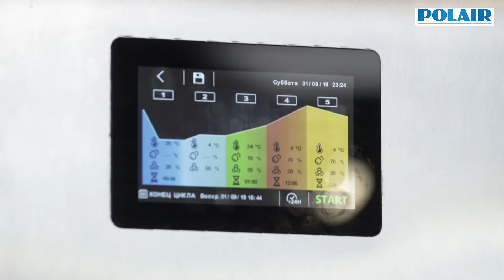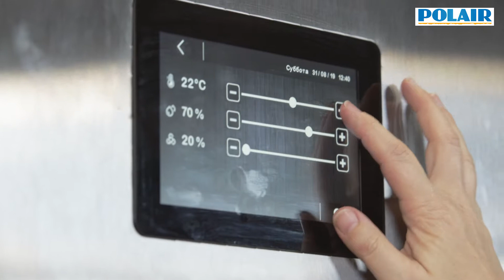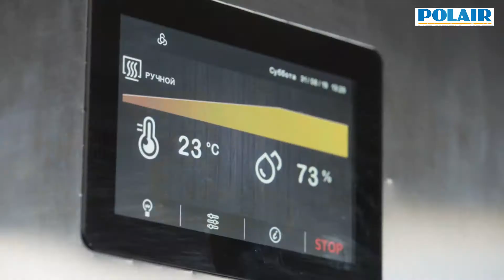Чиабатта (чабатта) - секреты приготовления с использованием шкафа Polair Bakery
Алёна Спирина, руководитель кулинарной школы "Хлеб и Еда", поделится секретами приготовления ЧИАБАТТЫ (ЧАБАТТЫ), используя шкаф Polair Bakery.